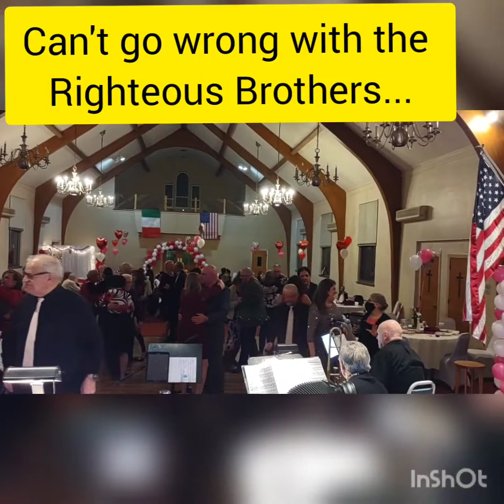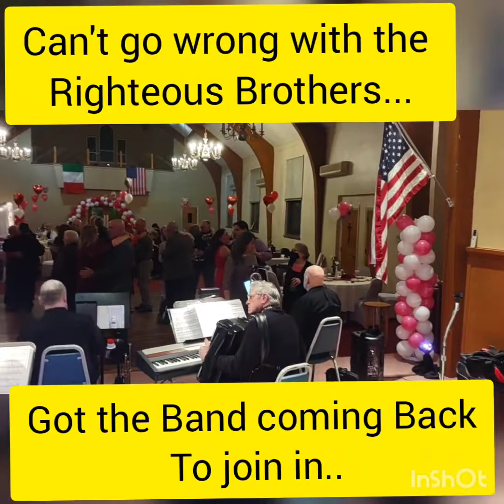Valentine's like none other with DJ CORnections and Big Band CORnected BigBand #2022